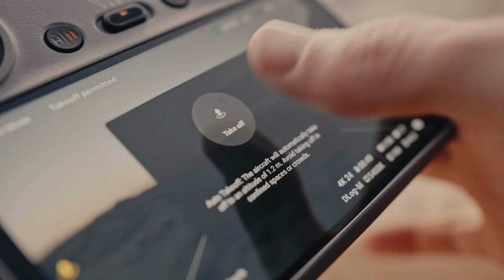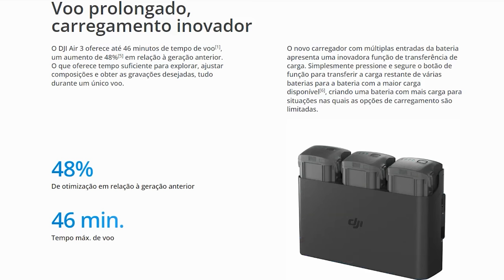DJI AIR 3 - O Drone Perfeito!